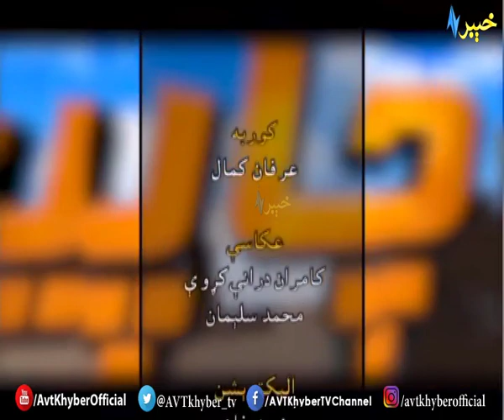CHAPERCHAL '' MARDAN '' EP # 17 | Hujra Rabab | With Irfan Kamal | 15 03 2020 | AVT Khyber Official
Official  Youtube Channel of AVT Khyber TV. First Pashto Entertainment TV Channel of Pakistan. Watch Latest Pashto Dramas, Pashto Music Videos, Pashto Comedy and
Latest Updates from Pashto Showbiz Industry.